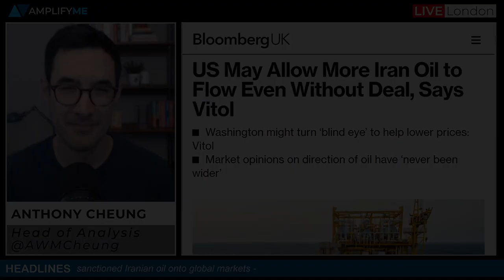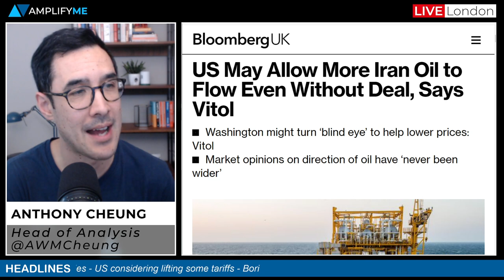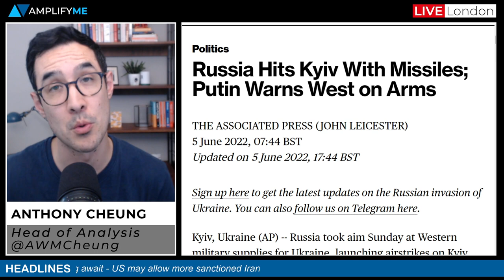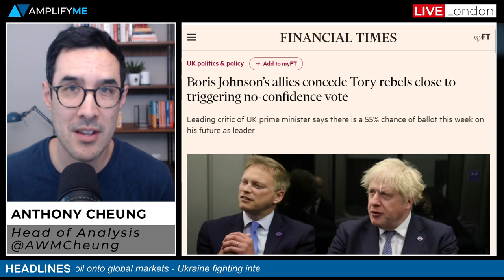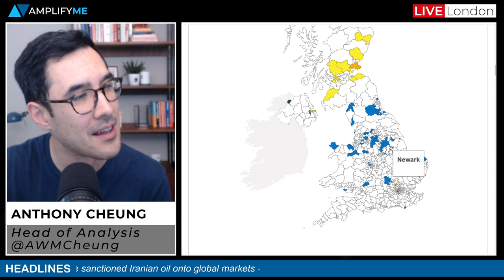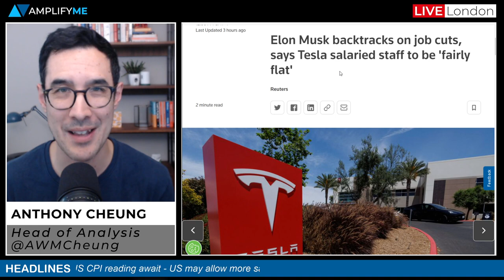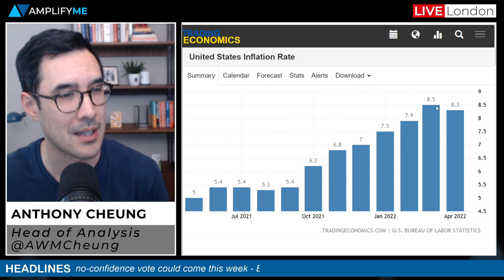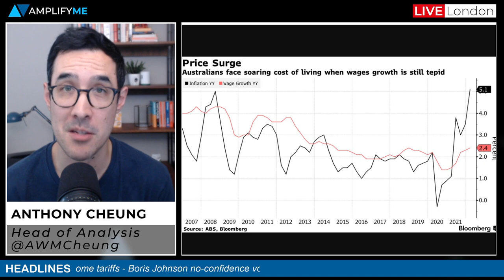This Week In Markets: 6th - 10th June 2022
Head of Market Analysis Anthony Cheung reviews the main stories this weekend and what to look for in the week ahead.

- Summary of the main events this week (00:00)
- US may allow more Iran oil to flow even with a nuclear deal (00:38)
- Saudis raise oil prices for Asia (2:43)
- US considers lifting tariffs on some Chinese goods (3:32)
- Fighting in Ukraine intensifies (5:11)
- Boris Johnson could face a vote of no confidence this week (6:07)
- Elon Musk backtracks on job cuts comments (10:06)
- ECB meeting preview (11:00)
- US CPI preview (12:40)
- RBA is set to hike rates this week as inflation picks up (13:44)
- Chinese trade data due this week (14:17)